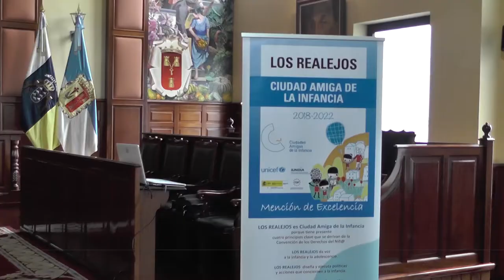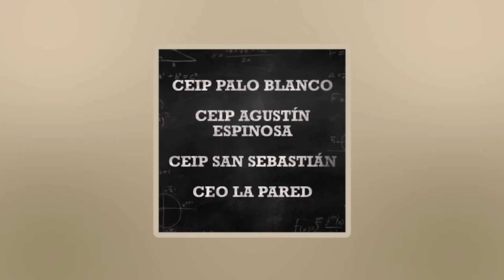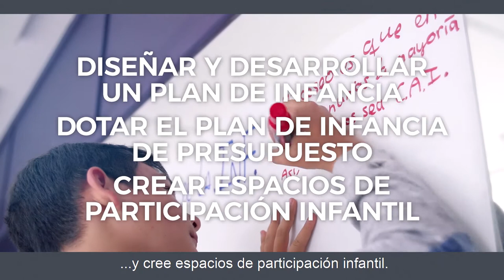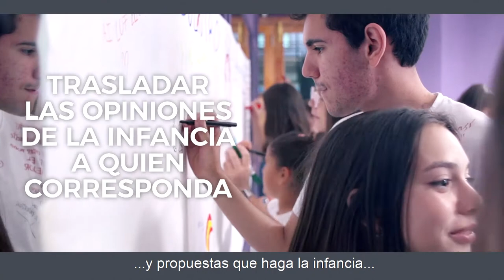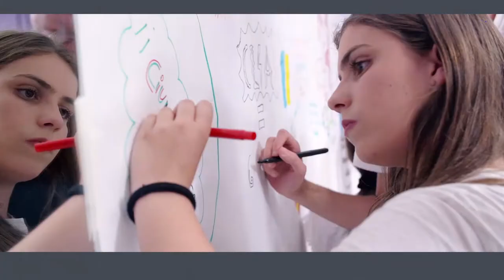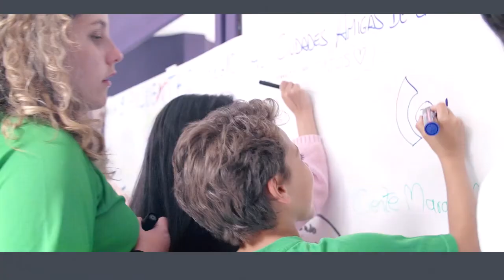Entrega certificados CAI LOS REALEJOS